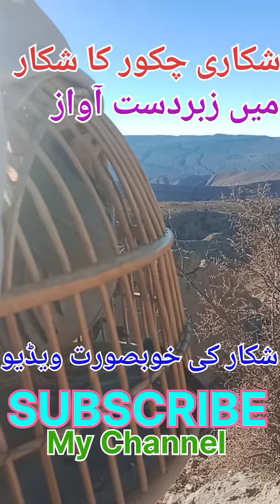Shikari Chakor soundKeklik sesi voiceShikari madi chakor awaz @KEKLIKASKI @KeklikSevdallar شکاری